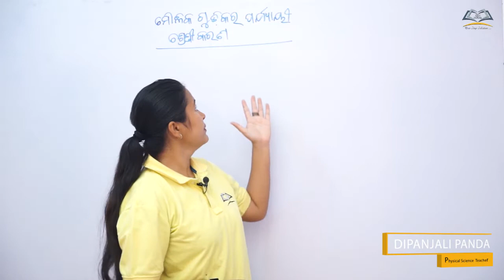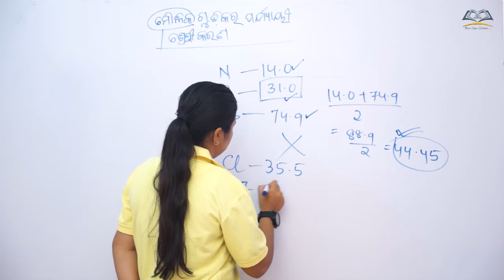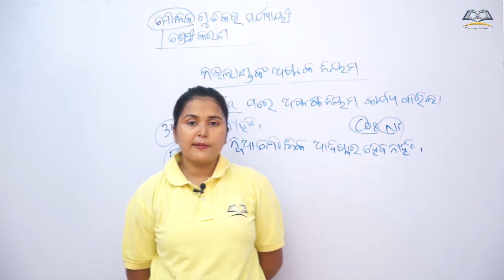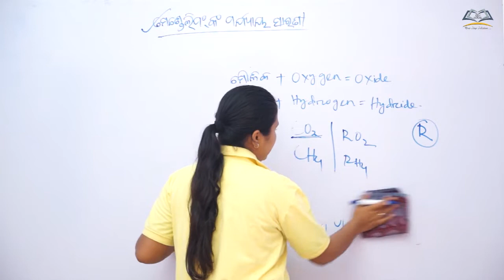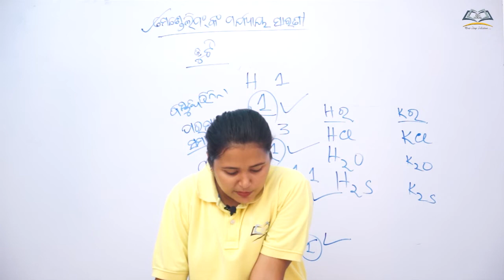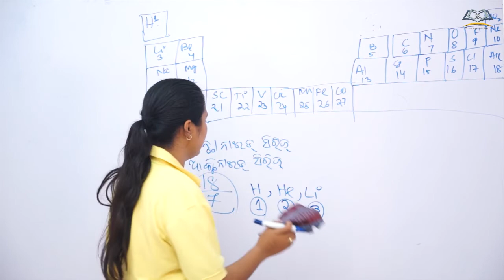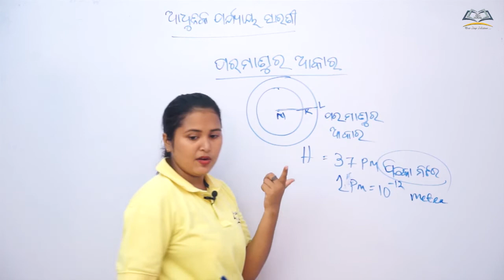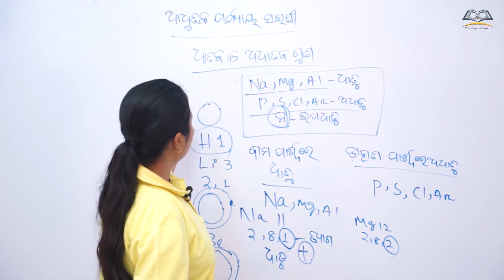Class 10th BSE Odisha/Physical Science/Chapter 5/Moulikagudikara Parjyayi Srenikarana/TERM II FA3